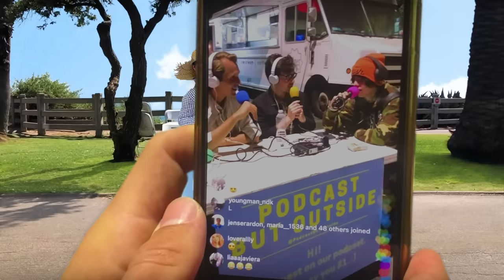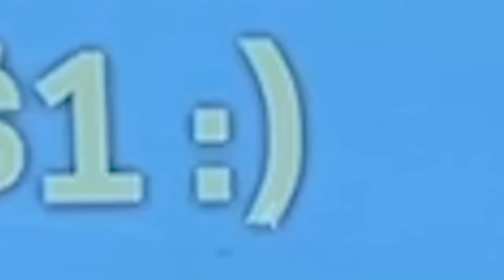At an Exotic Car Meetup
Vroom, but also, beep. And, in addition, honk. We spent the day talking to car people about their weird cars! Guests include a fashion influencer who thinks it’s tacky to buy someone else’s car, a guy who’s proudly part of the “Jurassic-Park-Modified-Vehicle” community, a man that calls himself “Uncle Mikey” who likes to make love in the back of his very strange, hot-pink van, + many more! Recorded 7/22/23 in Los Angeles.

▶ FOLLOW ANDREW !

▶ FOLLOW COLE !